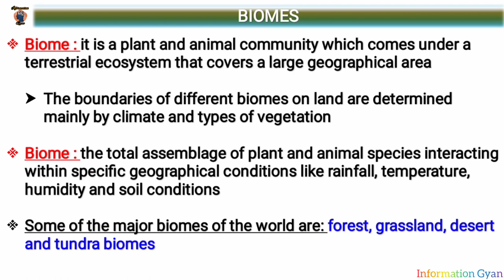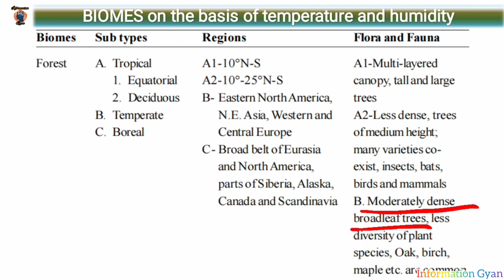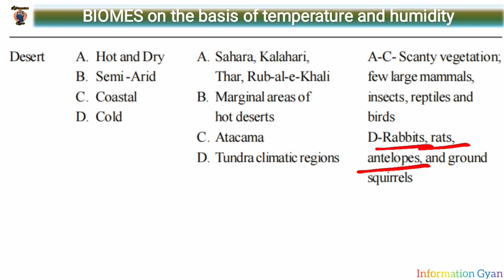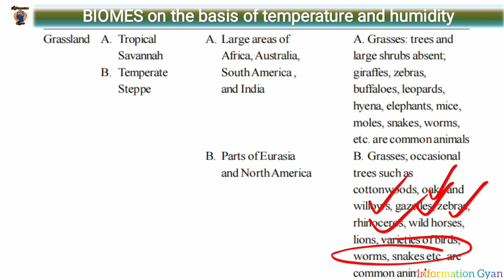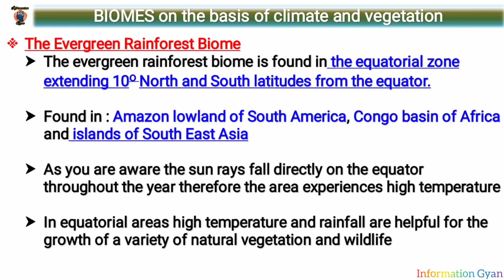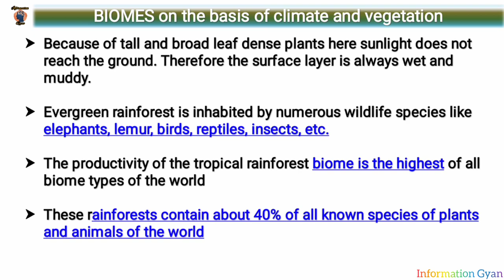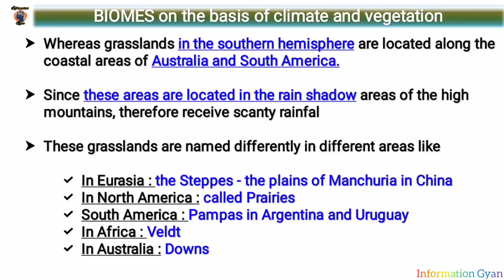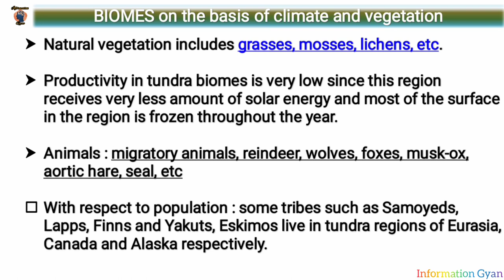Biomes Chapter-10 | Part-2 | Class 12th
Biomes Chapter-10 | Part-2 | Class 12th NIOSGeography | @arunshamu | Information Gyan | By Arun Shamu

This video discusses the topic Biomes based on temperature, humidity, climate and vegetation.

This is going to be a complete geography for Class 12th NIOS exams.

👉All Classes Of NIOS Class 12 Political Science-

Chapters

👉Chapter = 09 = Climate and Climate Change
👉Chapter = 10 = Biosphere, Biomes and Biodiversity
👉Chapter = 14 = Land And Soil Resources
👉Chapter = 15 = Forest And Biodiversity
👉Chapter = 16 = Water Resources
👉Chapter = 17 = Agriculture And Food Security
👉Chapter = 18 = Miniral and Energy Resources
👉Chapter = 19 = Major Industries and Industrial Complexes
👉Chapter = 20
👉Chapter = 21
👉Chapter = 22
👉Chapter = 23 Human Development
👉Chapter = 24 Sustainable Development Goals